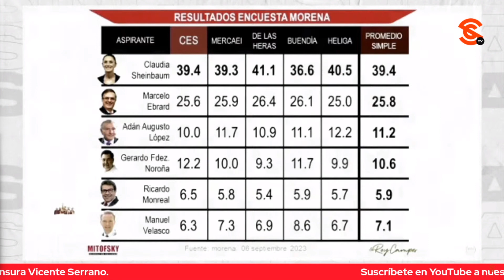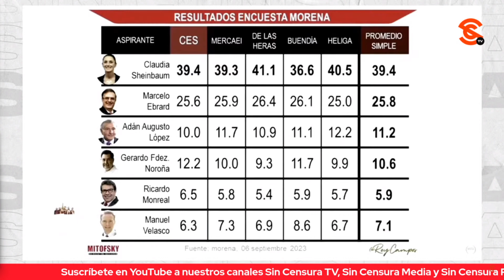“EBRARD MOSTRÓ EL COBRE Y POR ESO FUE EL GRAN PERDEDOR”, NOS DICEN EN LA VOZ DEL PUEBLO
Y desde el Zócalo de la Ciudad de México, Marco Martínez nos dijo que está listo para celebrar El Grito de Independencia y también aprovechó para compartirnos que para él Marcelo Ebrard perdió mucho, mostró el cobre y no es el político que queremos; de Claudia Sheinbaum, sostuvo que ella no entró ni ha entrado en ningún tipo de confrontación y por eso se llevó el triunfo. Ahora, dijo, la tarea es apoyarla. Usted también puede grabar su mensaje y enviarlo a La Voz del Pueblo ¡Su opinión es la más importante! Mándenos sus videos en formato horizontal (no en vertical) por WhatsApp al 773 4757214 (desde México al 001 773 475, 7214). No olvide decir su nombre y desde dónde nos ve.